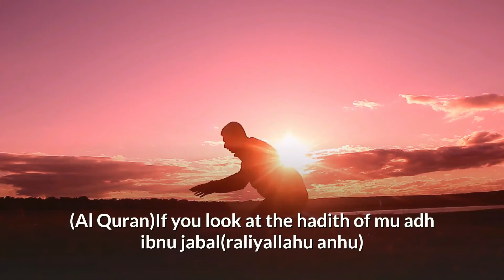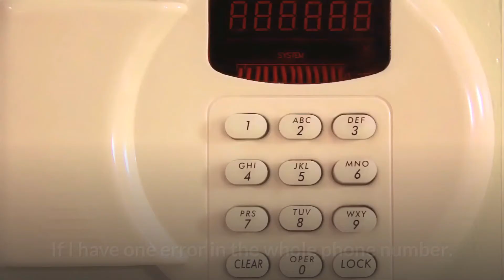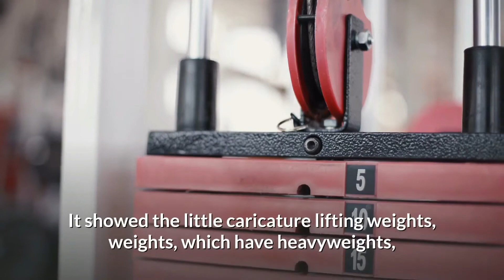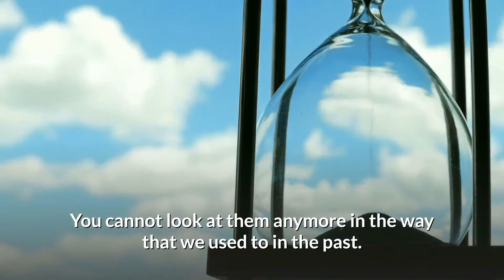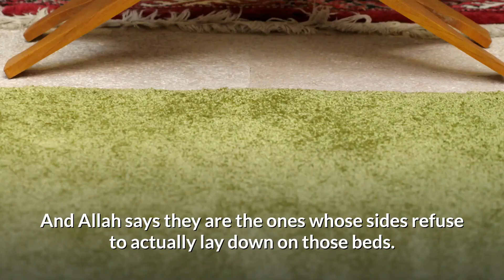Does Prayer Seem Too Difficult? This is the Hadith For You! Mufti Menk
US Does prayer seem too difficult? This is the hadith for you! Mufti Menk